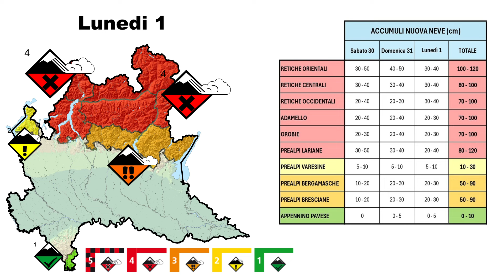PERICOLO VALANGHE Lombardia per il 30, 31 Marzo e 1 Aprile 2024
Pericolo Valanghe per il 30, 31 marzo e 1 aprile, sulle montagne Lombarde